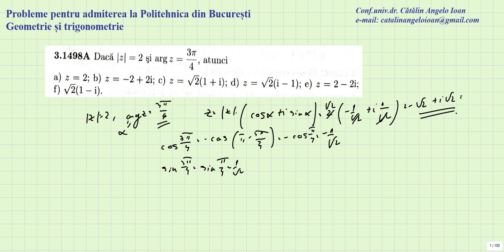Probleme pentru admiterea la Politehnica din Bucuresti Geometrie si trigonometrie 1498